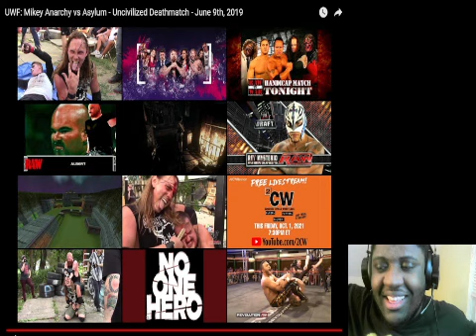UWF Mikey Anarchy vs Asylum Uncivilized Deathmatch June 9th 2019 Reaction